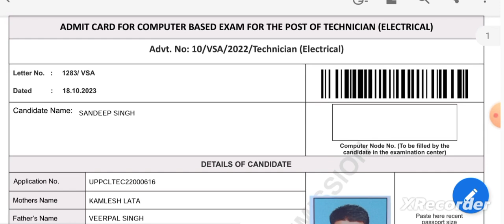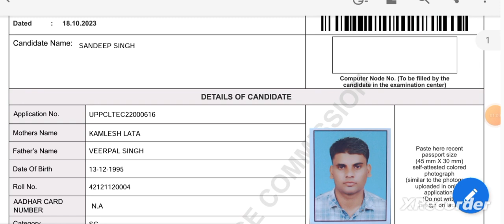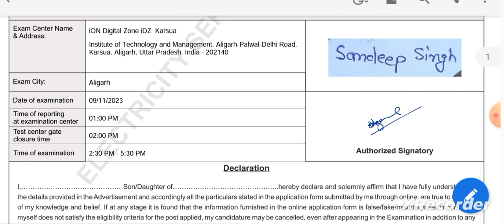आ गया UPPCL TG2 का ADMIT CARD